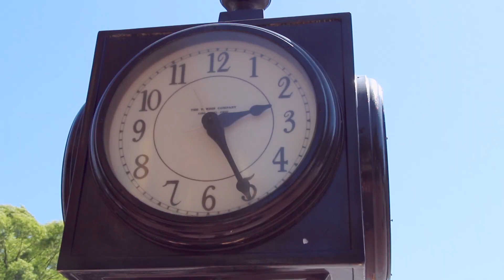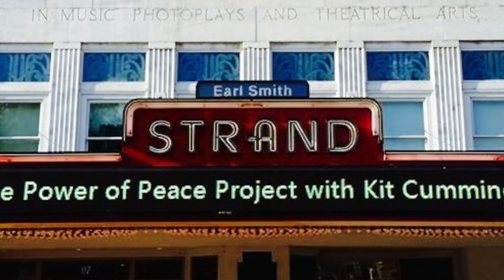Hope is the New Dope Tour promo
POPP Fundraiser
Strand Theater, Marietta Square
April 26th, 7:00pm